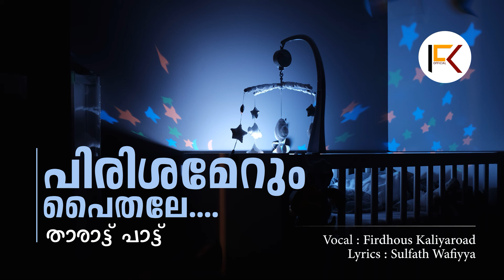Pirishamerum paithale | Lullaby song